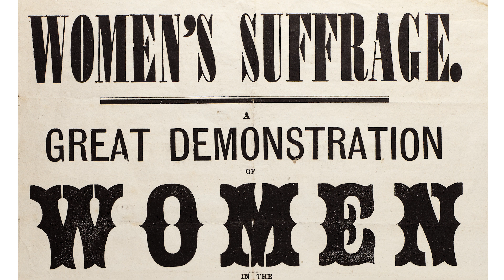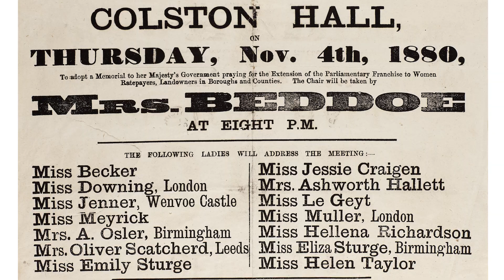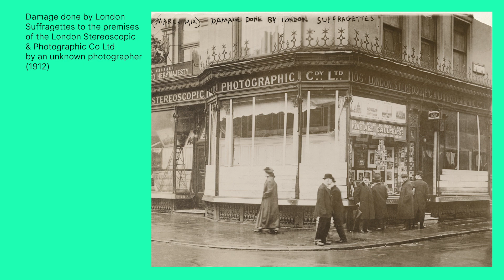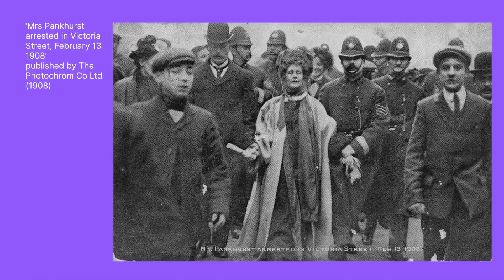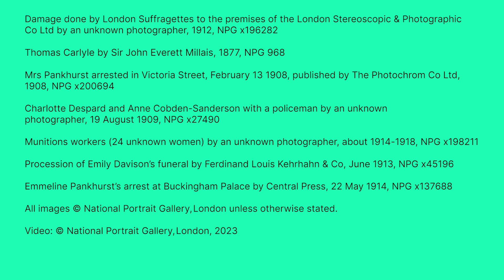History explainer: the 'votes for women' campaign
How and why did campaigners win voting rights for women?

The 'votes for women' campaign was one of the most important in the long fight for equal rights between men and women – a fight that is still going on today. This video introduces some of the different people involved in the campaign for women's suffrage (the right to vote in national elections), the methods they used in their campaigning, and why their struggle was so important.